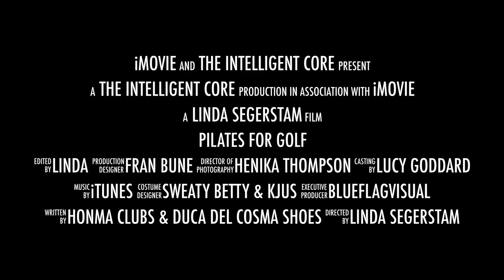Pilates for golf by The Intelligent Core trailer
Welcome to our exciting new project talking Pilates for golf to different level of golfers, from the improver to the professional golfer. Strengthen your CORE, improve your BALANCE and increase your FLEXIBILITY for golf with Pilates!